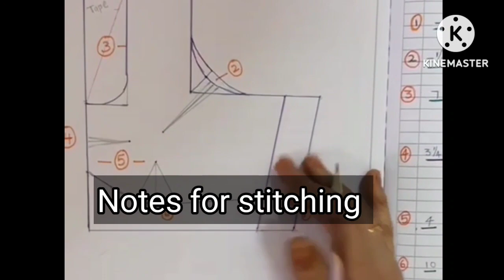Stitching classes Day-45|blouse cutting